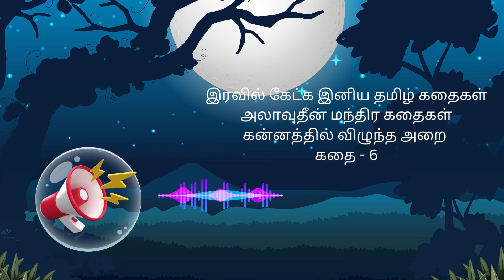இரவில் கேட்க இனிய தமிழ் கதைகள்|அலாவுதீன் மந்திர கதைகள் | கதை - 6 |கன்னத்தில் விழுந்த அறை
இரவில் கேட்க இனிய தமிழ் கதைகள்
அலாவுதீன் மந்திர கதைகள்
கன்னத்தில் விழுந்த அறை
கதை - 6
Aladdin magic Stories
Night Time Lovely Tamil Stories
Kathaigal  Ketpom